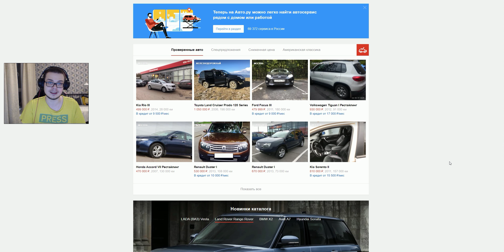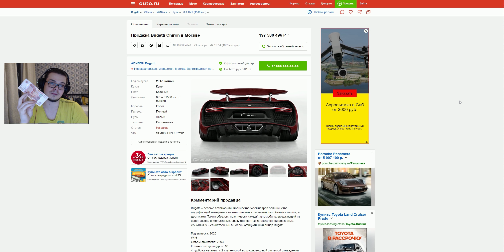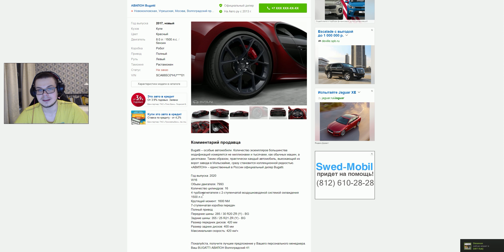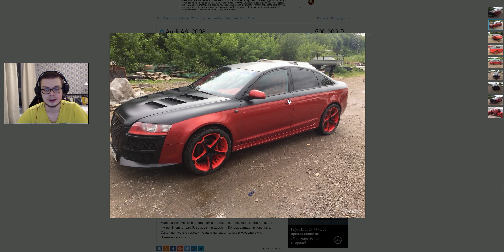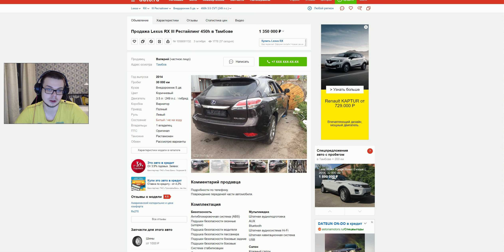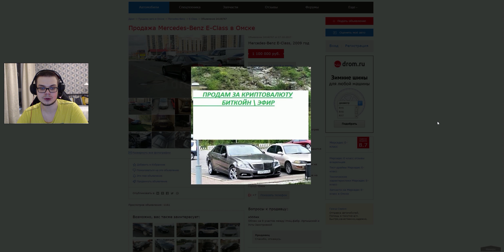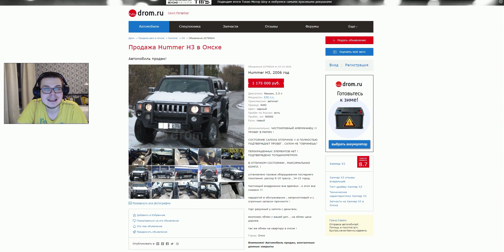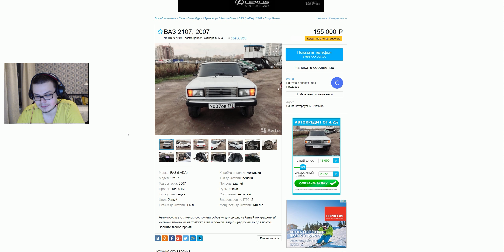BUGATTI CHIRON ЗА 200.000.000 РУБЛЕЙ! (ВЕСЁЛЫЕ ОБЪЯВЛЕНИЯ)